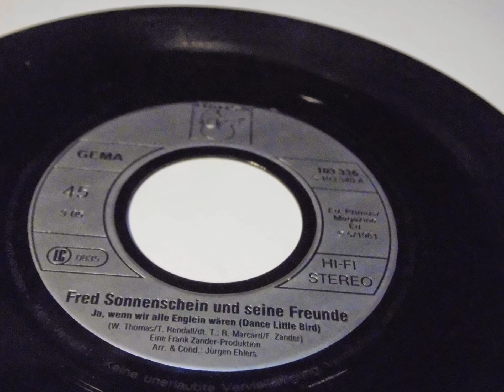FRED SONNENSCHEIN Ja, Wenn Wir Alle Englein Wären (Dance Little Bird) PLAK RECORD 7"